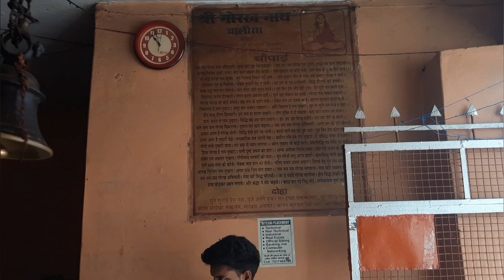सहारनपुर जाहर वीर गोगा जी मेला गूगाल 2022। Jahar Veer Goga Ji Gugal Mela Saharanpur। Shiva Asal Vlog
Is video me hum apko saharanpur gugal mela 2022 ghumaenge, jisme ki जाहर वीर गोगा पीर जी के दर्शन भी करवाएंगे. यह गुगाल मेला सहारनपुर में जाहर वीर गोगा पीर जी की माहड़ी पर मनाया जाता है. Is mele me dur dur shradhalu aatey hai.

Hamarey Channel par baki videos jo apko shatad pasand aaye-

About Video:-

To attend gugal saharanpur mela we travel from ambala cantt to saharanpur on our @JawaYezdiBSAmotorcycles . I have Yezdi scrambler while my brother owns yezdi roadster. It is very fortunate of us to attend this very auspicious mela with our whole family. Also I pray that everyone watching this video with grace of Jahar veer goga peer ji get their wishes fulfilled.

So, to attend guggal mela saharanpur 2022 people from around the country came here. This goga peer mahadi is very famous. It is believed that jahar veer goga ji visited this place and blessed people around here. This place has 800 years old history. In this video we have covered the entire mahadi and also understood the story related to this place from local priest.

वीडियो की सामग्री:-

सहारनपुर गुगल मेला, जहर वीर गोगा जी गुगल मेला 2022, सहारनपुर गुगाल मेला 2022, जहर वीर गोगा जी भजन, जहर वीर गोगा जी की अमर कहानी, जहर वीर गोगा जी भजन, जहर वीर गोगा वी कहानी, जाहर वीर गोगा जी कहानी, जाहर वीर गोगा जी कहानी, जहर वीर गोगा जी सहारनपुर महादी, जहर वीर गोगा जी सहारनपुर मेला, सहारनपुर मेला 2022, नवीनतम जहर वीर गोगा जी भजन, जहर वीर गोगा जी स्थिति, सहारनपुर मेला वीडियो, सहारनपुर गुगल मेला वीडियो।

Video ka content:-

saharanpur ke mele ki video, saharanpur mela 2022, saharanpur gughal mele ki video, jahar veer goga ji saharanpur ke mele ki video, jahar veer goga ji ke mele ki video, jahar veer goga ji ke bhajan, goga peer ji ki mahadi ki video.